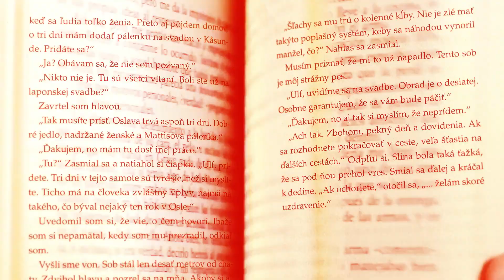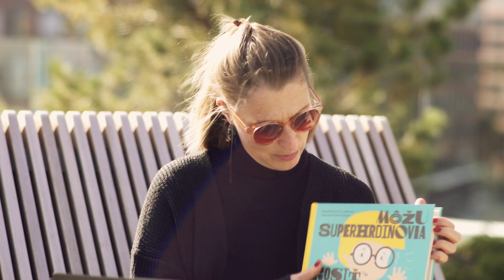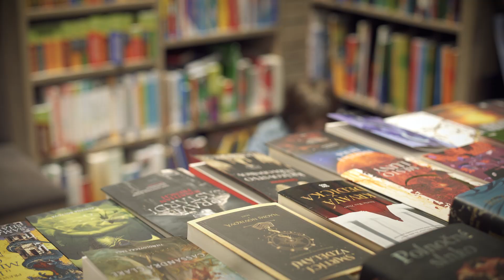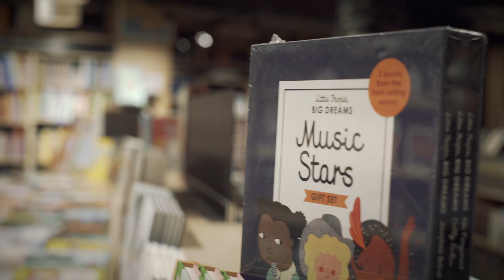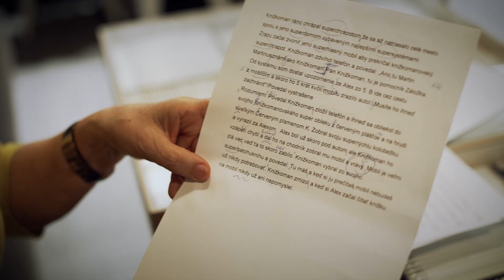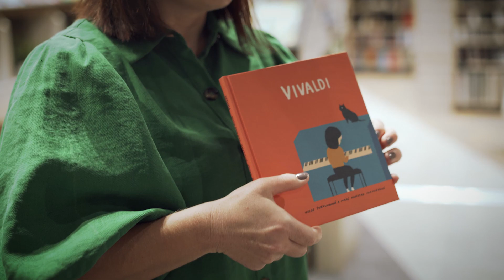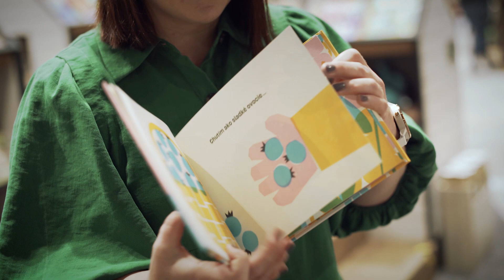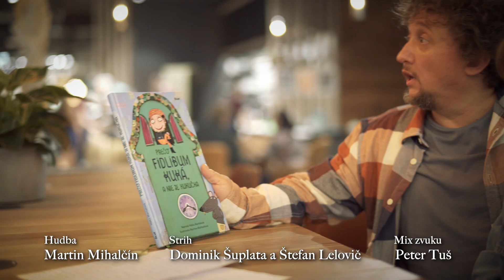Knižkotipy - 4. časť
Máte aj vy doma malého knihomoľa či knihomoľku? Práve pre nich je určená nová detská relácia Knižkotipy na RTVS! Aký je život kníh? Knižkotipy vás ním prevedú, od prvého nápadu v hlave spisovateľa až po čítanie s rodičmi (alebo tajne, pod perinou ;-)). Relácia však nie je určená len pre tých najmladších čitateľov, otcovia aj mamy v nej nájdu konkrétne tipy na kvalitné detské knižky, ktoré pomáhali vybrať odborníčky z OZ Krajina čitateľov.
Knižkotipy vyrobila agentúra Monarch a vysiela Jednotka vždy v nedeľu o 8:15.